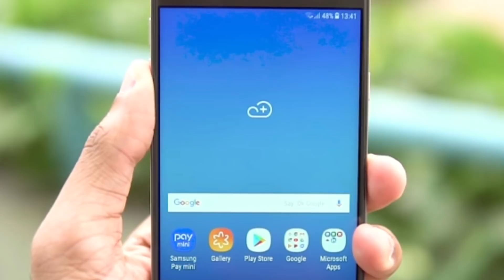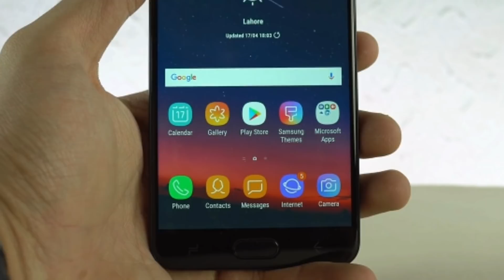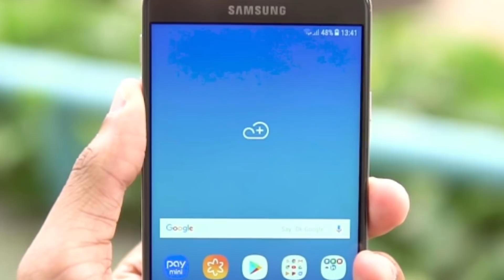Samsung Galaxy On7 Prime Start Receiving Pie Update In India | J7 Prime Ko Kab !!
Queries Solved:-
Samsung Galaxy On7 Prime pie Update.
Samsung Galaxy On7 prime pie Update Receiving.
Samsung Galaxy On7 Prime Pie Update Full Details.

Aaj maine aap logo ko Samsung Galaxy On7 Prime ke baare me bataya hoon mujhe ummid hoga ki aapko Meri video pasand aayegi.